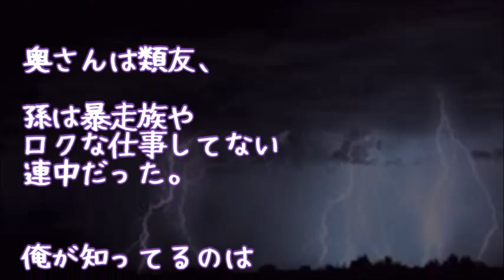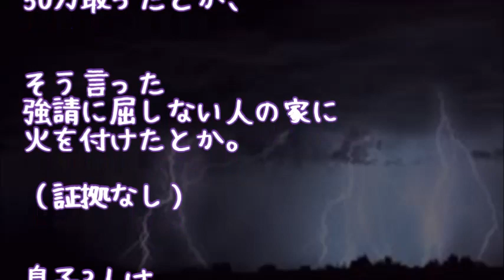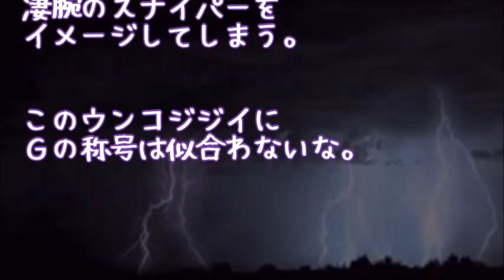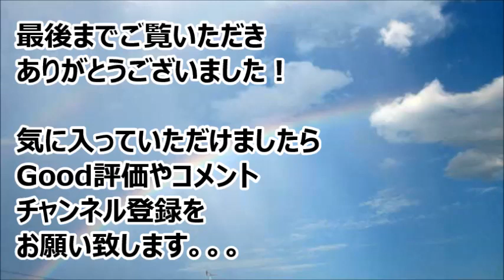【修羅場】【復讐】近所の屑一家の爺とその子が変死。…本当の死因は他殺だったらしいが皆黙殺。その理由が壮絶すぎる！！！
・【スカッとする話】【修羅場】彼女「別れて」俺「どうぞどうぞ！」新彼「何でそんな嬉しそうなんすか？」→ワケを言ったら彼女がブチ切れた！

・【修羅場】母の死を機に40歳ニートの兄を捨てて逃げて1X年が経った。ある夜、母と小さかったころの兄の夢を見た。好奇心に負けて実家を見に行ったら…

・【修羅場】義実家に小言を言われウンザリしている俺。嫁「はぁ？文句言われるような事してるからでしょ！」→俺「離婚して」嫁「いいよ持ってきなよ離婚届」→ 次の日サクッと役所に提出 → すると・・・

・【スカッとする話】【修羅場】見知らぬ女「マコトさんの子供を妊娠した」私「は？」→ちなみに私がマコト（女）だ！！！！

・【修羅場】嫁父母「土下座しろ！」俺「嫌です」→嫁父が力づくで土下座させようとしてきた。嫁「お父さんがんばれｗ！

●引用元
▽記事

▽BGM
・Renya Okada